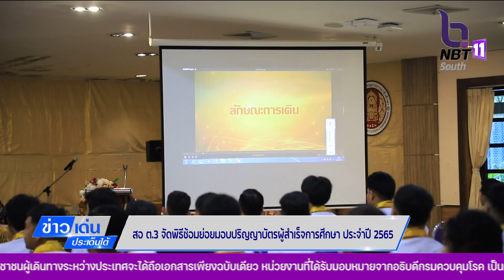สอ ต.3 จัดพิธีซ้อมย่อยมอบปริญญาบัตรผู้สำเร็จการศึกษา ประจำปี2565